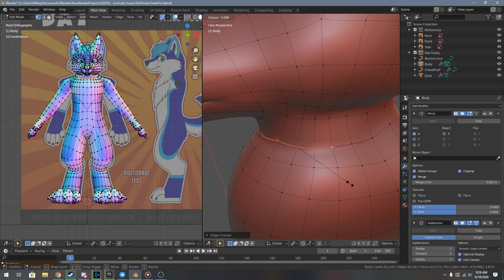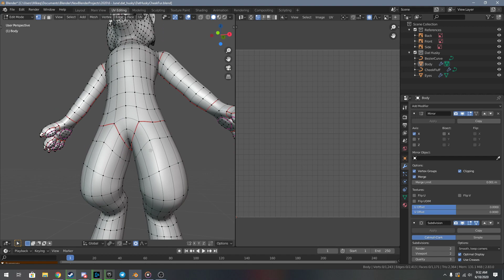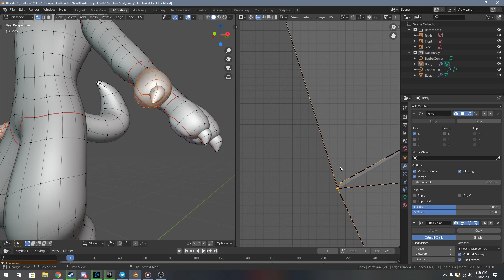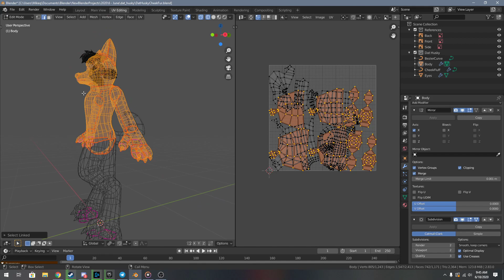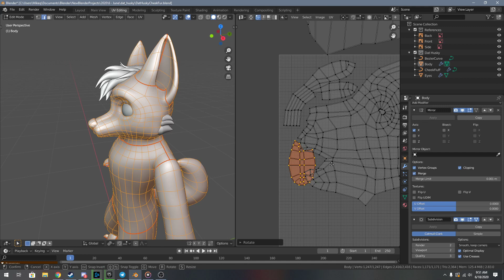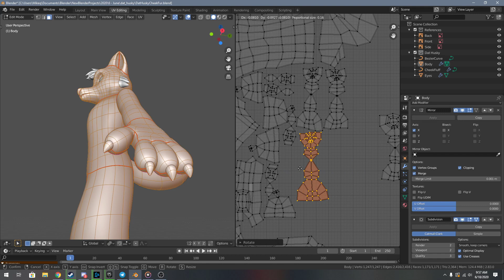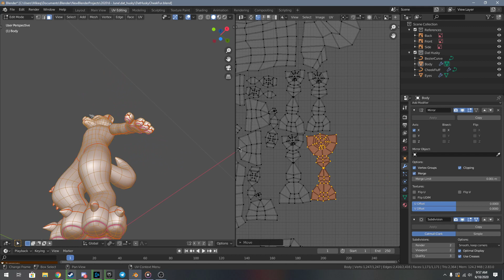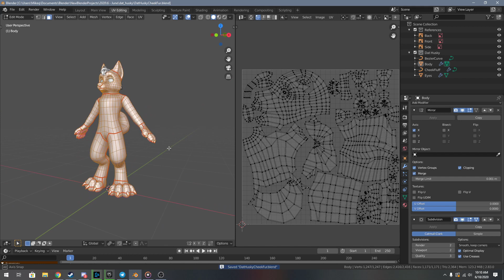2020-06-18 | Dat Husky | Tweaks, Marking Seams, and UV Unwrapping